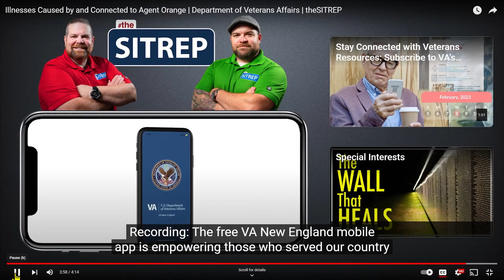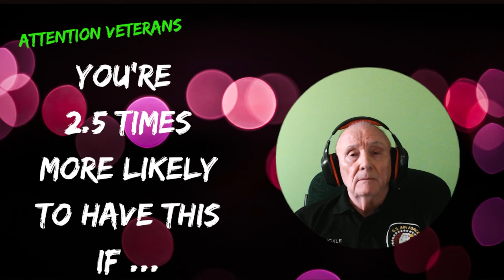New illnesses relating to agent orange|Types of Dementia|Vietnam Veterans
In this video, New illnesses relating to Agent Orange are revealed. The VA has recently discovered that Veterans exposed to Agent Orange are 2 1/2 times more likely to be diagnosed with dementia types illnesses.

Just because nobody has dementia in your family, doesn't mean you won't get dementia especially if you were exposed to Agent Orange.

In a nationally representative sample of more than 300,000 veterans of the Vietnam era, we found that exposure to Agent Orange was associated with new illnesses relating to Agent Orange. Approximately a 2-fold increased risk of being diagnosed with incident dementia and an earlier age of dementia diagnosis.

Timeline:
00:00 - Introductions
00:52  - Opening
02:18 - Dr. Krengel
03:30 - Types of Dementia
05:47 - Closing